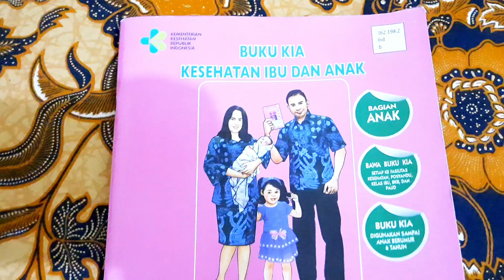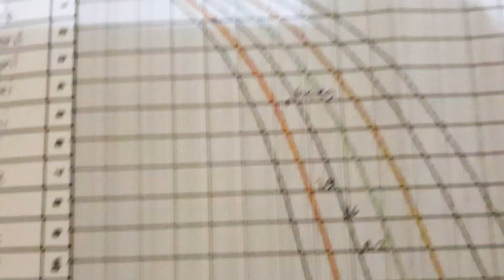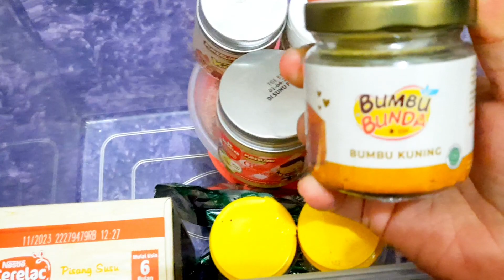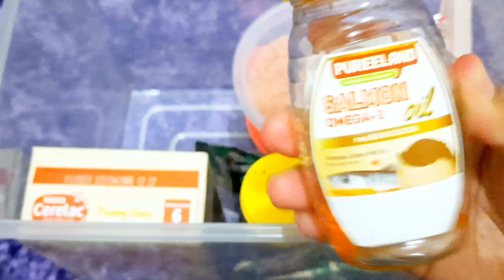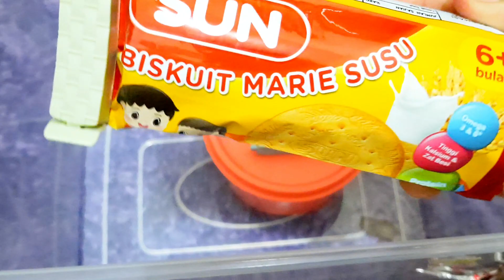Cara Jitu Naikin BB Anak Pasca Sakit | Anti Ribet dan Super Simpel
Assalamualaikum, Moms. Video hari ini refrensi MPASI penambah BB, ada yang aku beli online tapi ada yang beli online di shopee. Berikut link toko pembeliannya:
Pureland
Semoga bermanfaat Moms..